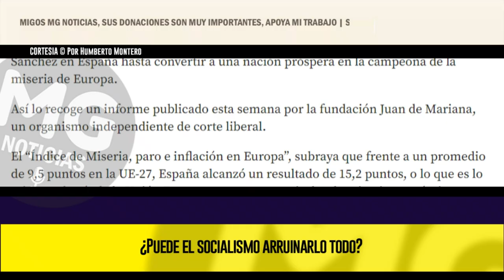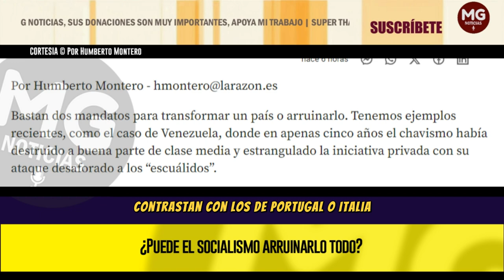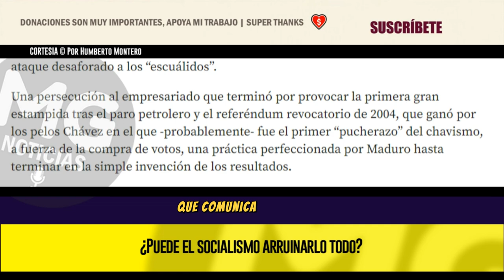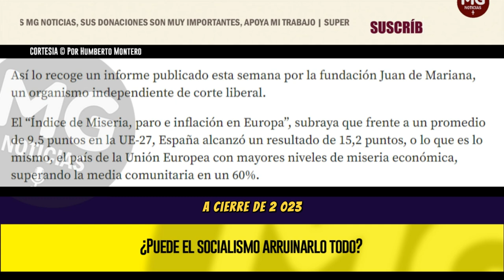¿PUEDE EL SOCIALISMO ARRUINARLO TODO? ⚡ Por Humberto Montero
¿Y qué hace el líder socialista para solucionar este drama? Aprobar de urgencia una supuesta “Ley de Regeneración Democrática” para acallar a los medios hostiles y controlar a los que nadan entre dos aguas, para silenciar cualquier crítica al saqueo del Estado y los negocios de su mujer.